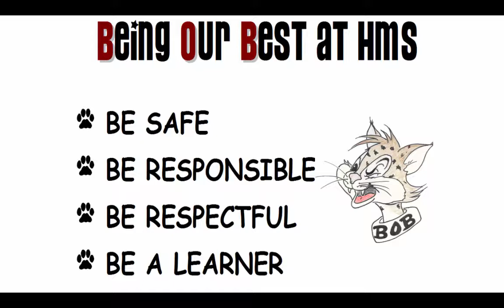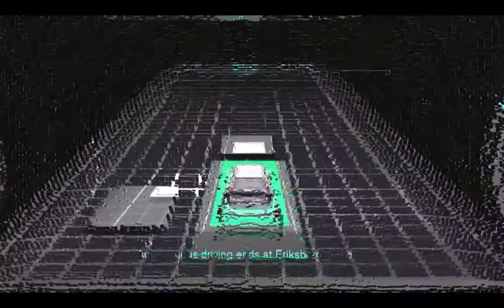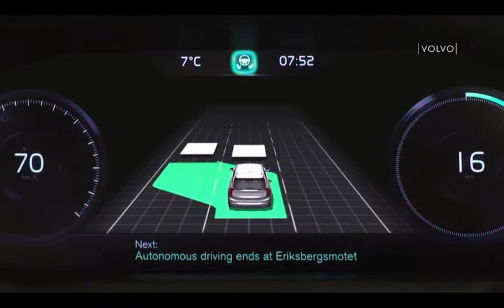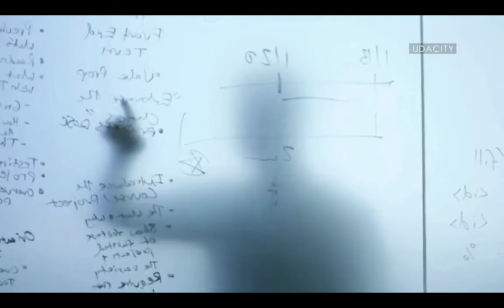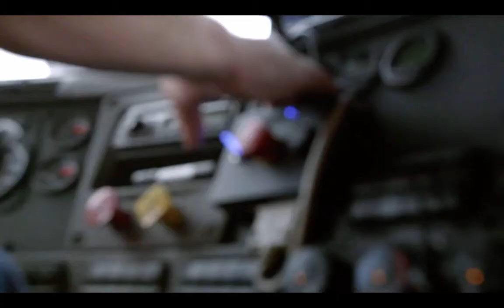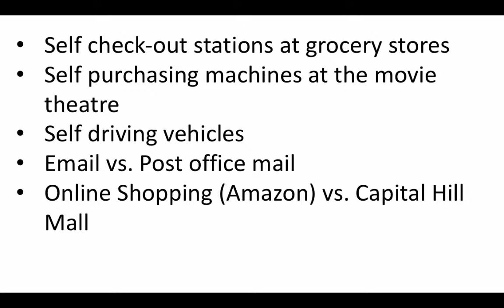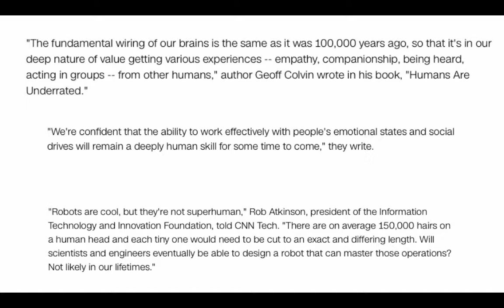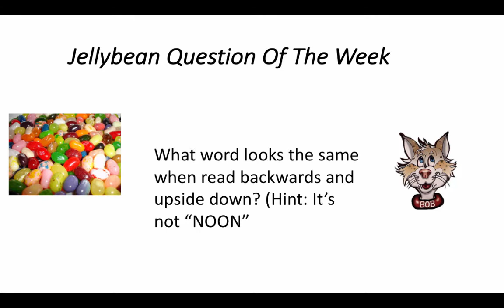The Future Or Robots, And You!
Table of Contents:

00:55 - B.O.B Lesson
01:00 -
12:10 - Jellybean Question Of The Week Winners!
12:34 - Jellybean Question Of The Week
12:49 - Make a great week Bobcats!